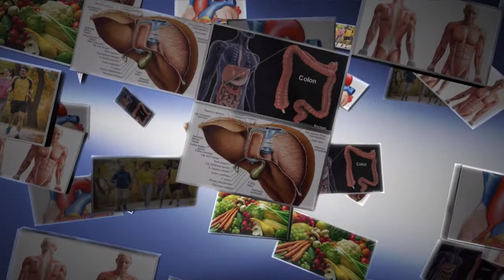with this 2 Ingredients only No More Wrinkles and Sagging Skin on Your Face